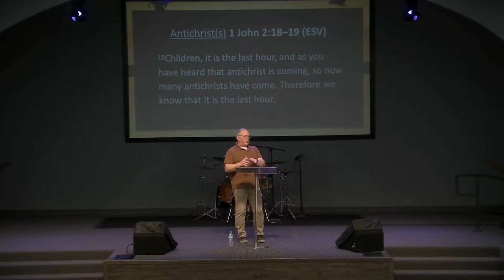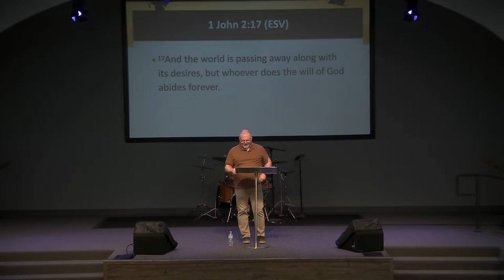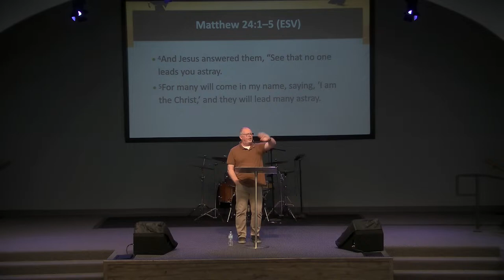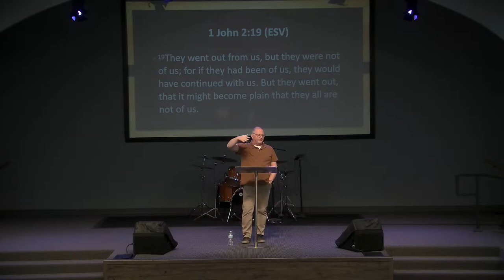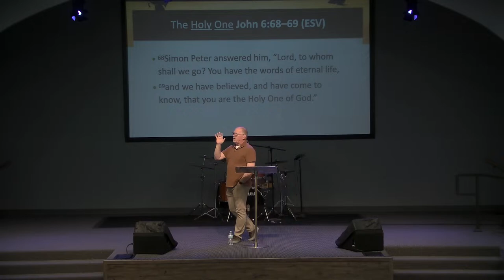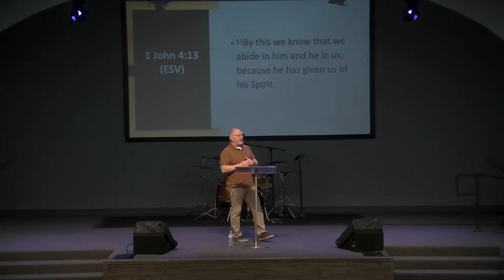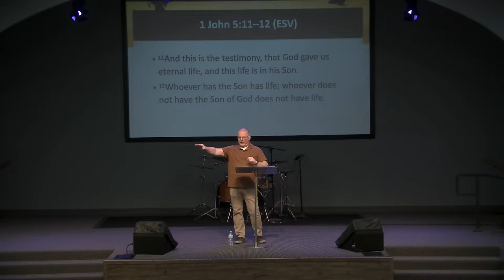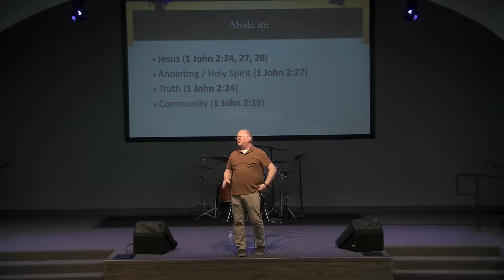Foothills Assembly of God Service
Building Relationships That Change The World!